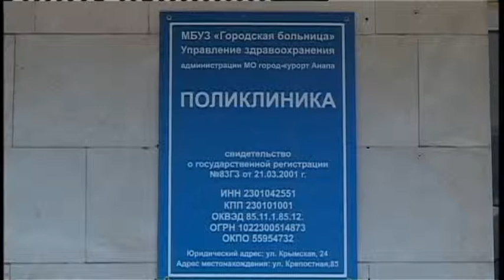На территории анапской поликлиники установили лавочки